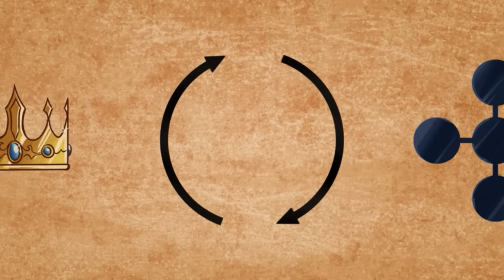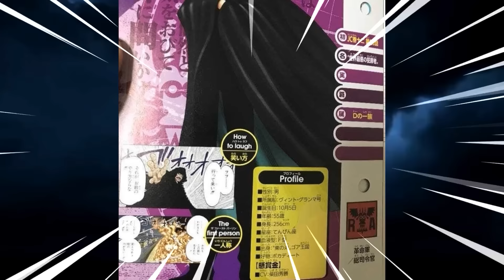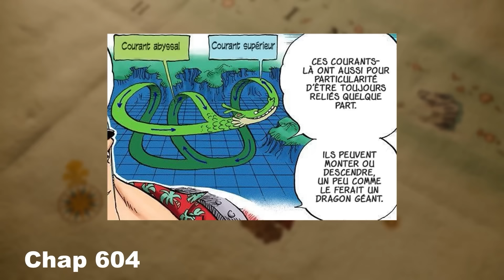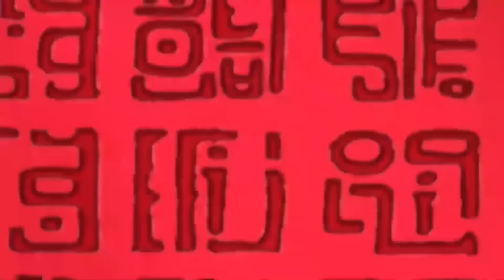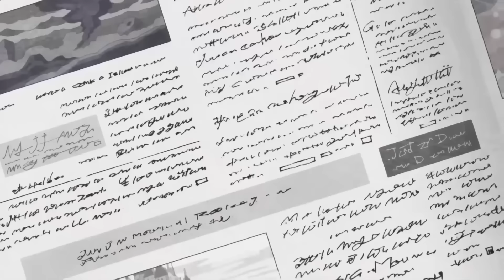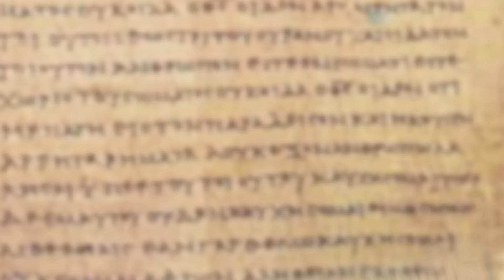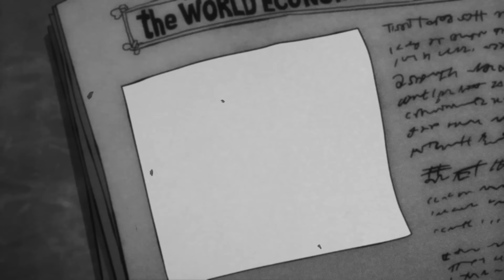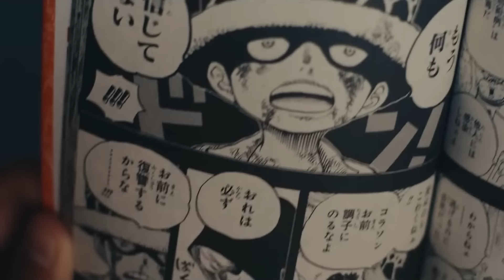L'HISTOIRE DE MONKEY D. DRAGON ET SES POUVOIRS EXPLIQUÉS ! ONE PIECE chapitre 1097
— Téléchargez War Thunder GRATUITEMENT et recevez l’oreiller dakimakura et d’autres bonus !

Le passé de Kuma s'intensifie, il est l'heure de parler de Monkey D Dragon, de ses pouvoir et de sa véritable histoire. Comment il a eu Luffy ? Pourquoi ce tatouage ? Est-il l'homme à la marque de feu possesseur du dernier road poneglyphe et du logia du vent ? Et Bonney c'est une clone ? Et kuma il va mourir quand ? Et Caribou dans tout ça ? Ps : Zoro tu me manques à quand ton combat contre Mihawk et Shanks en même temps ?

FAQ/Questions récurrentes :

*Vous êtes quoi ? : Deux frères jumeaux
*Vous avez le brevet ? : On a 26 ans
*Vous connaissez ONE PIECE ? : Depuis nos 10 ans, soit 16 ans.